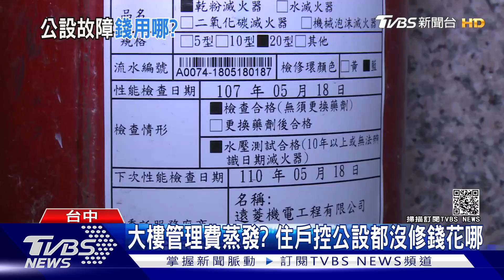大樓管理費蒸發? 住戶控公設都沒修錢花哪｜TVBS新聞